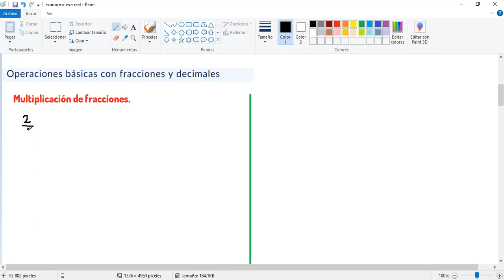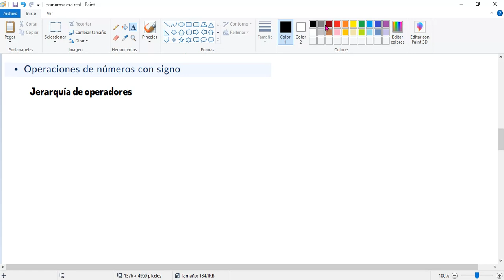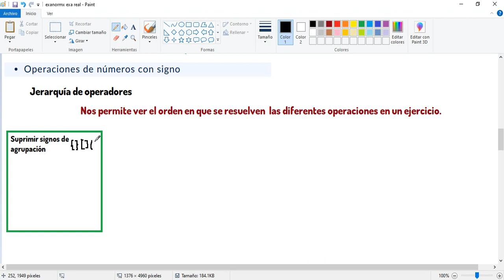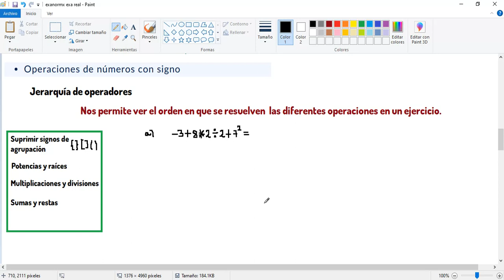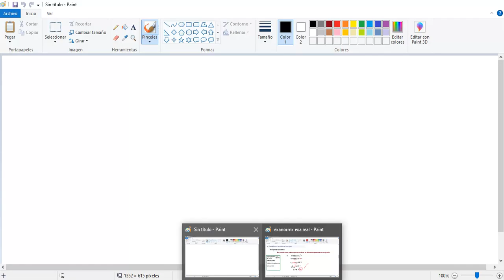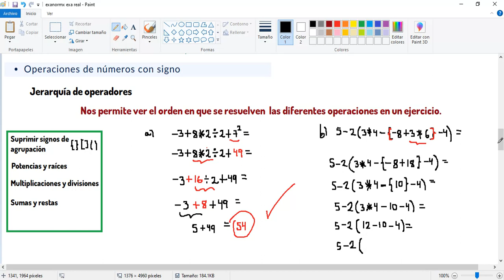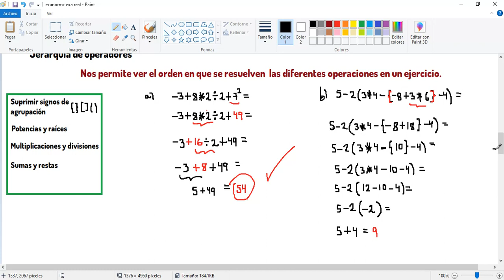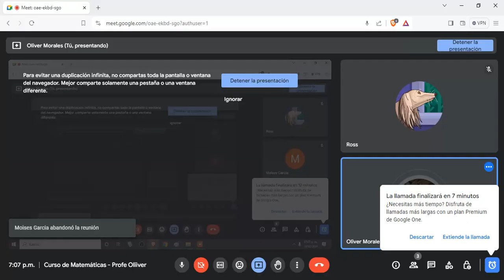CLASE 4 CURSO DE MATEMÁTICAS : OPERACIONES CON FRACCIONES PARTE 2